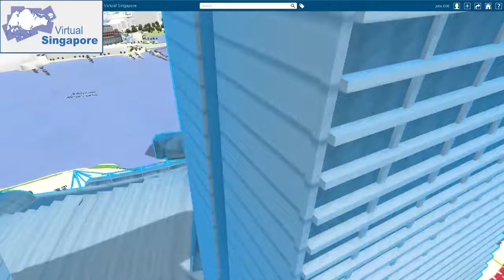Đô thị thực tế ảo Virtual Singapore - Khám phá thành phố qua công nghệ 3D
Dự án Virtual Singapore của chính phủ làm đã ảo hoá đô thị thực tế của cả thành phố. Các dữ liệu được gắn cụ thể ở mọi ngóc ngách từ diện tích đất từng ô phố, diện tích sàn xây dựng từng toà nhà, số lượng đơn vị ở/mật dộ dân cư, diện tích bãi đậu xe/số lượng ô để xe, diện tích cây xanh/công viên, thậm chí đã phủ luôn dữ liệu về diện tích bao phủ của tấm pin năng lượng mặt trời trên từng nóc nhà.

Bản đồ này rất trực quan và đầy đủ, cực kỳ hữu dụng cho những cơ quan quản lý đô thị trong việc lập kế hoạch, quy hoạch, cấp phép xây dựng mới. Chẳng hạn như một ô đất trống dự kiến sẽ có dự án mới triển khai chỉ cần cho đội chủ đầu tư sử dụng để gắn thử cái mô hình toà nhà của họ vào xem có hài hoà không, thấy chéo ngoe thì yêu cầu kiến trúc sư vẽ lại chứ ko thì không cấp phép.

Singapore còn tiến xa hơn bằng cách phân tích các khu vực ngập lụt trên thực tế ảo, phân tích được chi tiết từng khu vực thừa thiếu gì, những hạn chế nào gây ảnh hưởng tới giao thông hay phát triển dịch vụ của khu vực đó... từ đó có những điều chỉnh sao cho sử dụng hiệu quả từng tấc đất, từng mái nhà (mái nhà ko chỉ để lắp đặt tấm pin năng lượng mặt trời mà vài năm tới còn trở thành các bãi đáp Fly-taxi/drone-taxi).
Nguồn tham khảo: National Research Foundation (NRF) Singapore
0